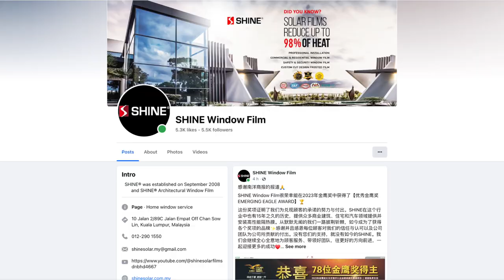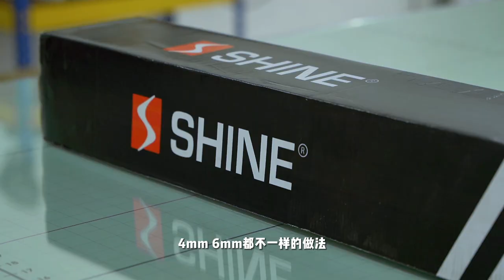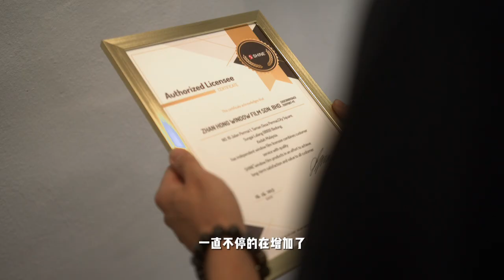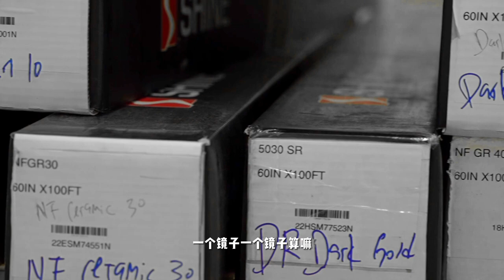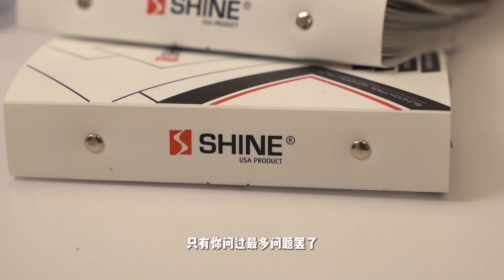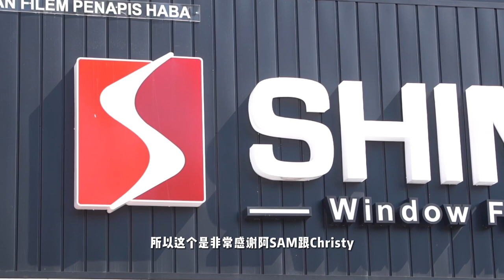隔热膜加盟店 - Max (Kedah, Sg Petani)【SHINE Window Film】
不要局限于现有的行业领域，多踏出一步可能就是行业新高峰了🌟

🚗Hong在汽车领域打拼已有6年，经营着汽车空调、音响、隔热膜等业务。而在MCO期间，他开始延伸业务到汽车隔热膜，深感隔热膜行业有着巨大的发展空间，因为隔热膜是每个人活中不可或缺的必需品。

对于Hong来说，一切改变都是因为遇见了SAM。在与SAM的深入交流后，Hong才真正意识到住家隔热膜行业也有巨大行业前景和潜力，而SHINE更是提供了全方位的培训和资源，让他轻松上手，迅速在这个领域中崭露头角。

SHINE的创办人SAM对于分享自己在行业上的经验、知识和窍门充满热情，这是许多老板不愿意分享的珍贵财富，但SAM却毫不吝啬。他的慷慨与乐于助人让加盟商们能够更快更轻松地融入隔热膜行业💪

现在，我们邀请所有渴望拓展业务的创业者 加盟SHINE，无论你是经验丰富的汽车生意老手，还是新手刚入行，SHINE都将为你提供全方位的支持和培训。

点击下方按钮，与我们取得联系，获取更多加盟详情🌟